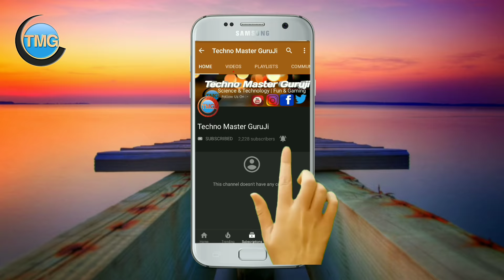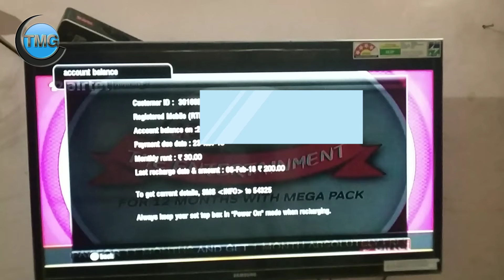Airtel Dth Customer Id Aur Registered Mobile Number Kaise Pata Karte Hai Tv Screen पर | कैसे पता करे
airtel ka customer care se baat karne ka number
airtel ka customer se baat karne ka number
airtel ka customer care ka number chahie
airtel ka customer id kaise pata karen
airtel ka customer care ka kya number hai
airtel dth customer id
airtel dth customer id number check
airtel dth customer id no
airtel dth customer id not available
airtel dth customer id login
airtel dth customer id update
airtel dth customer id with mobile number
airtel dth customer id number digit
airtel dth customer id how to find
airtel dth customer id starts with
airtel id kaise Pata karen
airtel main recharge karane wala id kaise nikale
airtel id kaise nikale
airtel dth id number kaise pata k...
airtel customer id number kaise...
how to find airtel dth customer id
how to know airtel dth customer...
airtel dish tv recharge number ka...
how to check airtel dth id numbe...
airtel dth customer id kaise nikale
airtel dish tv id number check
airtel dish tv ka recharge number...
how to check customer id in airtel
airtel dish tv customer id number
airtel digital tv customer id kaise...
airtel dish tv customer id kaise d...
airtel dth account number kaise...
how to check airtel dish tv id nu.
airtel dth id number check
airtel tv id number check
how to find customer id in airtel...
airtel dth ka customer id kaise ni.
airtel dth number check
airtel set top box id number kais.
airtel tv recharge number kaise n...
airtel dish tv customer care num...
Airtel DTH Problem Solve - "CUS..
How to Get airtel vc number To C...
Airtel dth customer id kaise nikal...
How to find airtel dth customer
How To Find Your Airtel Digital T..
Airtel DTH register mobile numb.
How can I check my Airtel DTH b...
How to get AIRTEL TV ID NUMBE...
Airtel Dish tv Customer care Nu.
Airtel Dth Customer Id Aur Regist...
Airtel DTH customer care numbe...
How to find dish tv VC Number a...
मोबाइल बैटरी का Secret कोई नहीं जान.
PhonePe Se Airtel DTH Recharge.
How To Know Your Airtel Digital...
How to search programs on airte.
Airtel DTH Online Balance 2020
ஏர்டெல் டிஜிட்டல்-TV CUSTOM...
How To Break Mobile Lock 2019...
How to Know Your Airtel DTH Cu...
How To Find Customer ID Of Sim.
AIRTEL DTH mobile number upd...
AIRTEL UNICABLE LNB SETTING...

⏩Hello Dosto apka SAWAGAT HAI.
⏩Aaj mai batawonga ki Kaise Airtel dth customer id और registered mobile number kaise pata karte hai tv screen पर | कैसे पता करे
⏩Chaliye suru karte hai Dosto

Dost, I am playing Cricket, Knife-up, Pool etc and winning cash these days! Also got ₹50 as Joining Bonus. Come, lets play a match of Cricket on WinZO. Use Refer Code: ROM06A06

मैंने अभी-अभी Helo पर 35.6 रुपए कमाए, आइयें और मेरे साथ शामिल होकर अधिक नकद पैसे कमाएँ। यहाँ से डाउनलोड करें

Hey!. I'm Vivek Kr Gupta. 🙏TechnoMasterGuruji

Kyunki Jub Main New Video Upload Karu To Upke Pass Subse Pahle Notification AA Jaye.

Keep Support And Love Me❤️❤️❤️❤️

@it's_VivekKrGupta